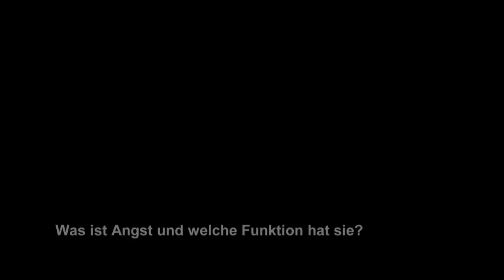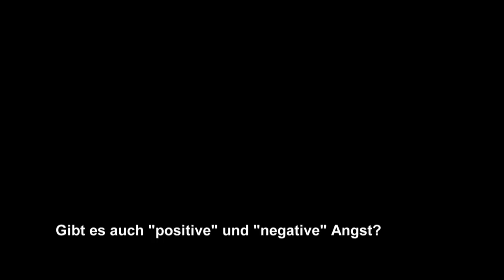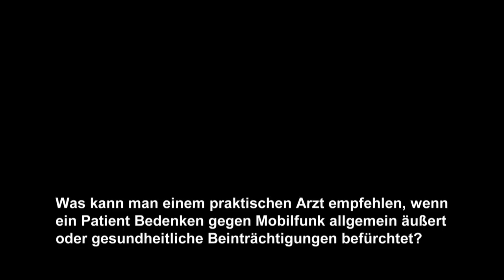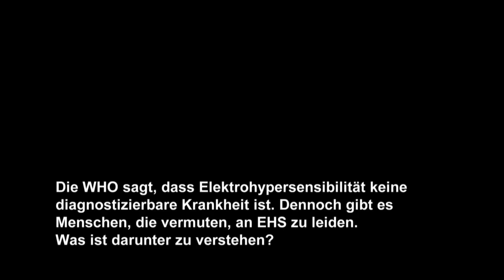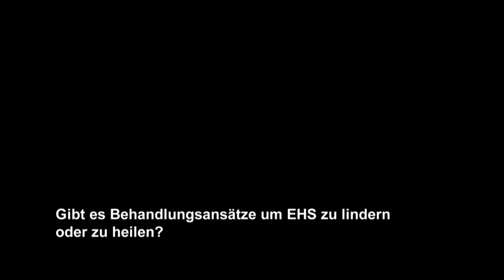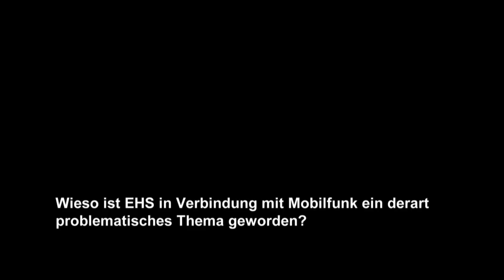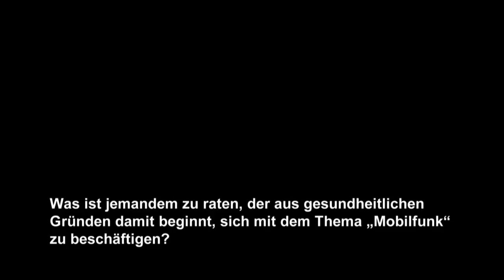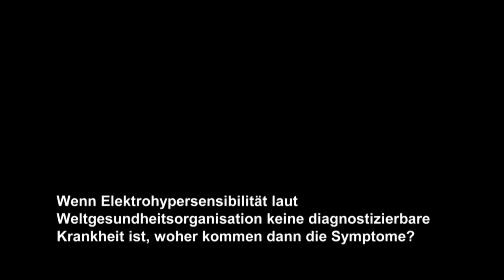Die Angst vor Mobilfunk (DE) | Dr. Gerald Grundschober | SCIENCO 6/2018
Es gibt immer wieder Berichte von Personen, die sich durch elektromagnetischen Felder (EMF), wie sie auch bei Mobilfunk verwendet werden, in Ihrer Gesundheit beeinträchtigt fühlen. Diese so genannte Elektrosensitivität gegenüber elektromagnetischen Felder (EMF) wird auch als elektromagnetische Hypersensitivität oder EHS bezeichnet. Sie kennzeichnet sich durch eine Anzahl unspezifischer Symptome, die wissenschaftlich keiner konkreten Ursache zugeordnet werden können. Die berichteten Symptome reichen von Rötungen und Kribbeln der Haut, über Nervenzucken bis hin zu vegetativen Symptomen wie etwa Ermattung, Müdigkeit und Konzentrationsschwierigkeiten.

Es gibt keine klaren Diagnosekriterien und keine wissenschaftliche Basis, die EHS-Symptome mit EMF-Exposition in Verbindung bringt. Ferner ist EHS keine medizinische Diagnose und es ist auch unklar, ob es ein einzelnes medizinisches Problem darstellt.